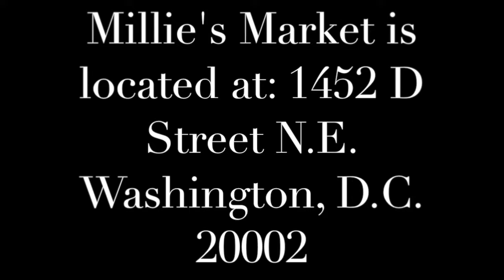My Kousinz Ep. 1: Millie's Market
Stanley Berry aka Laced Berriez pays a visit to his local grocers Mr. Bill and Mrs. Millie at their Millie's Market! They prioritize fresh ingredients, good service, and great relationships to enrich their community and establish a healthy center in the Northeast area.